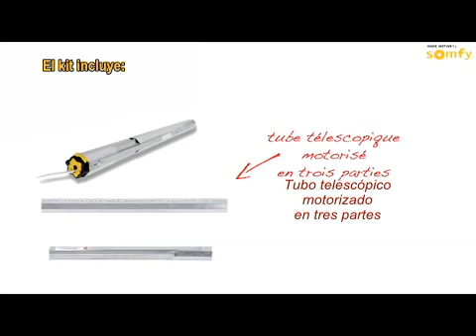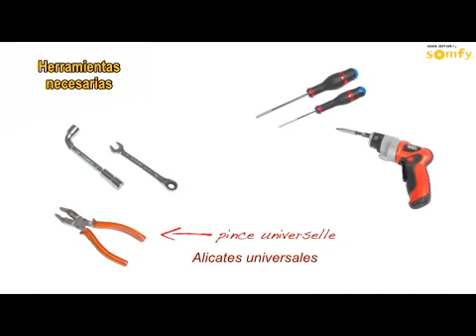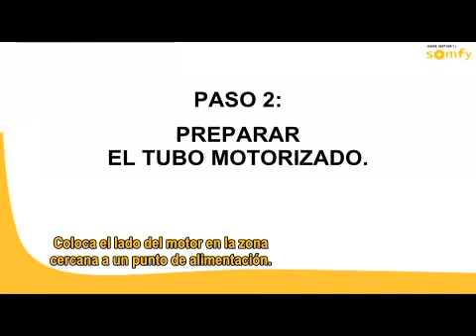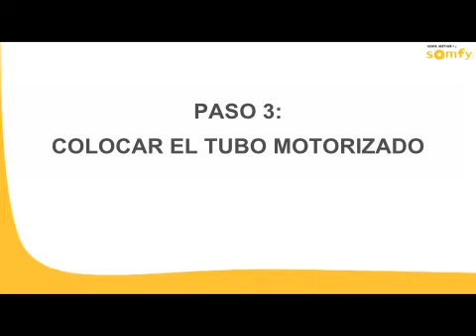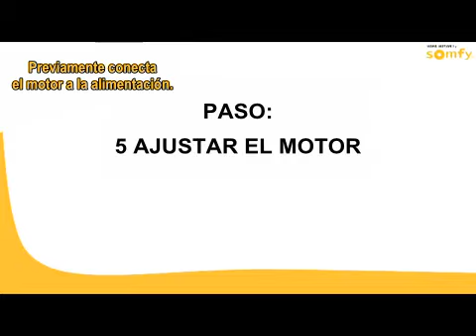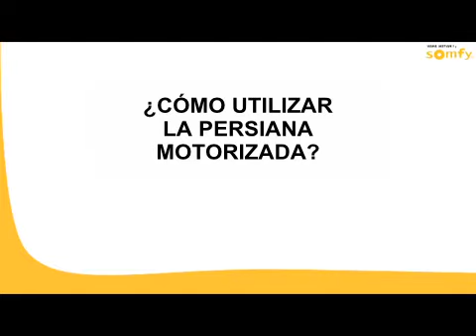Cómo motorizar una persiana enrollable con el motor RMS de Somfy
Te explicamos cómo motorizar las persianas con Somfy para darle un punto extra de comodidad y confort a tu casa.

Motoriza tus persianas enrollables con los kits de motorización para persianas enrollables RMS 1000 y RMS 2000 de Somfy.

Para instalar tu kit de motorización RMS Somfy, necesitarás:

✔ Destornillador manual y eléctrico
✔ Juego de llaves inglesas
✔ Una pinza universal
✔ Un marcador
✔ Un metro
✔ Un martillo
✔ Un escabel

Para más información sobre persianas motorizadas y qué opciones tienes, visita nuestra web

Para descubrir más sobre las soluciones Somfy disponibles, visita nuestra web

¿Tienes preguntas sobre nuestros motores? ¡Visita nuestra web de asistencia!